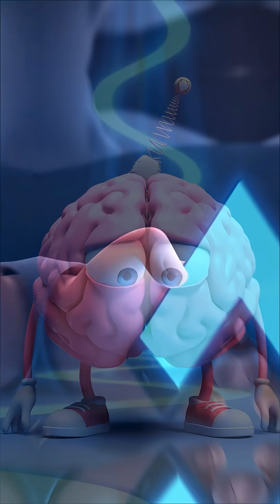Your Brain on Technology: An Animated Short Film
Ever feel like your brain is about to crash? This animated short film takes you inside the mind to show the chaotic effects of late-night scrolling, information overload, and caffeine. Witness the struggle and the surprising solution to finding balance in our digital world.